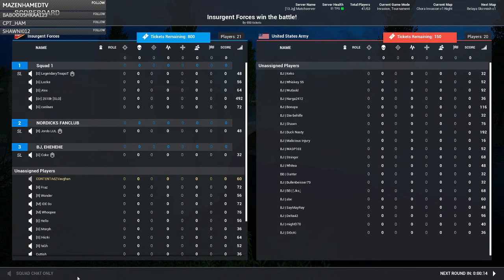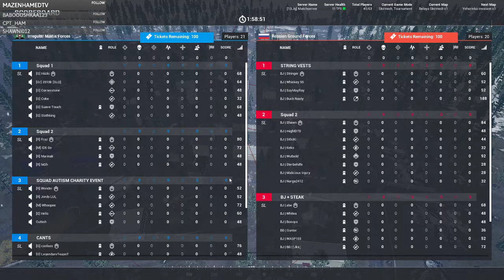Squad | Guardians + Regs v 13JK + BB | Scrim | 20 v 20 | Belaya Skirmish v1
A Squad Scrim Cast, Guardians + Regs v 13JK + BB on Belaya Skirmish.

Computer:
CPU: Intel i5 7600k OC 4.8GHz
Ram: 16GB DDR4 Corsair Vengeance 3000MHz
GPU: Asus Nvidia 1060 6GB
Mobo: Asus Something
PSU: Corsair RM750i
Case: Corsair Carbide 270R
Cooler: Corsair H100

Monitors:
BenQ XL27 144Hz (Primary)
Samsung P2450H

Mouse & Keyboard:
Corsair K70 RGB
Corsair Sabre Optical
SteelSeries QcK XXL Mouse Pad

Headphones:
Logitech G933

Wheel & Pedals:
Logitech G27